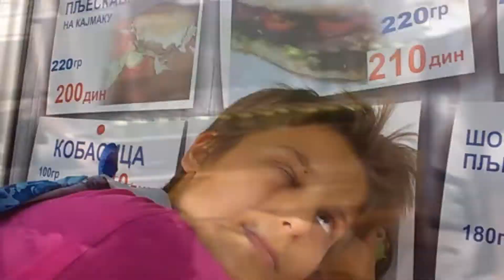(NIKAD VISE) LEMON CHALLENGE-dve istine i jedna laz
Nikola-@musicnixa
Una-@girl_wonder._
Jovana-@amoniijak